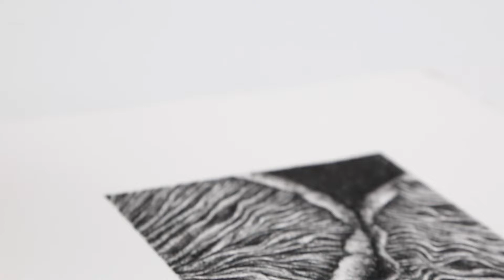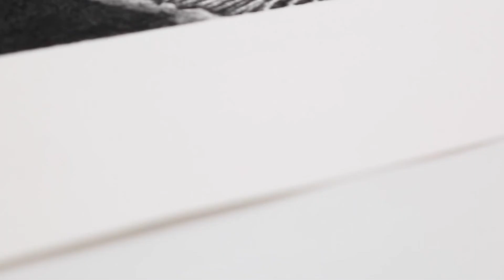DRAW WITH ME | simple organic shapes on a chill studio day 🌙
Hope you loved galaxy cat as much as I do!